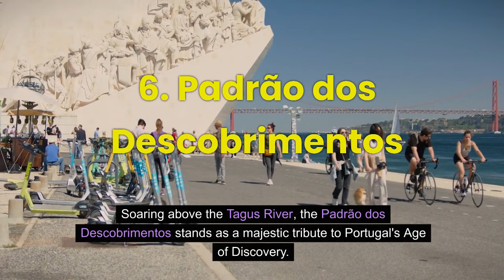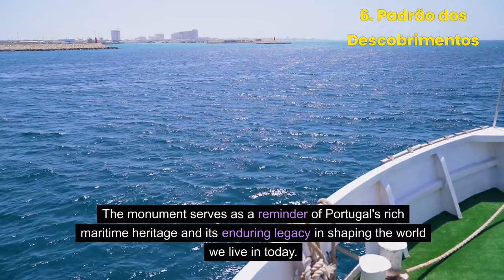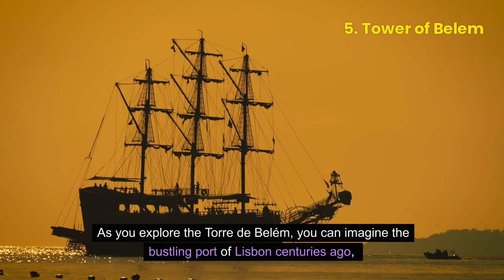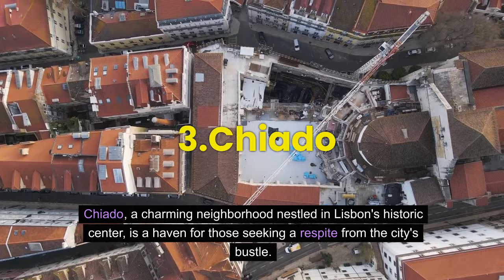MIND-BLOWING Local Secrets to Exploring Lisbon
hello travelers,

in our channel you will find videos which you can use as a travel guide.  We will show you the best places to visit when you are going on a vacation trip. Hopefully you will find a video about a city that is in your bucketlist.  We want to help you with some travel tips and help you find the hidden gems of the city skylines.

Come fly with me around the world. We hope that you enjoy your travelling journey.

This video is created with Pictory, which use AI to help creating videos.  If your interested, take a look: